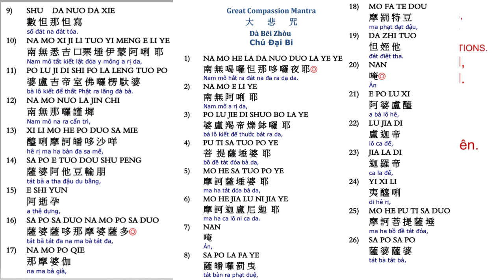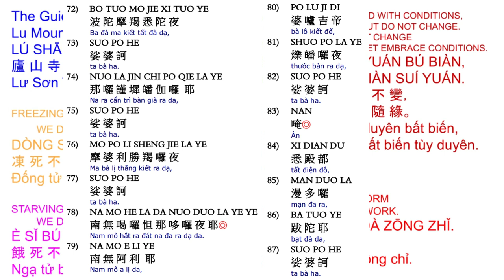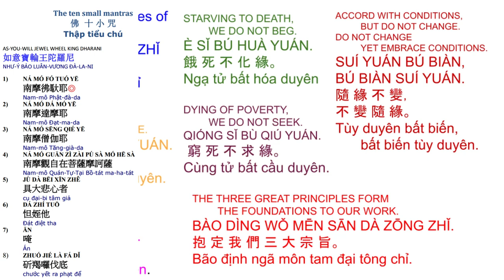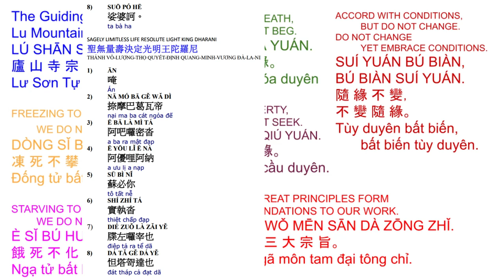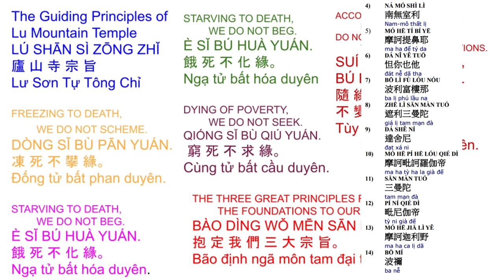58. 大悲十小咒心经 -小孩念很利益10 small mantras with pages on screen 11/7/24 very beneficial to children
10 small mantras with pages on screen

108*5 9/10/24
108*4 5/24/24
108*3 2/5/2024
108*2 10/18/2023
108*1 6/27/2023

1. Merit transferred for Medicine Buddha Blessings for all living beings.
2. Merit transferred to Dharma realm and for rebirth to Amitabha Pureland this life time for oneself and all beings in the Dharma Realm.